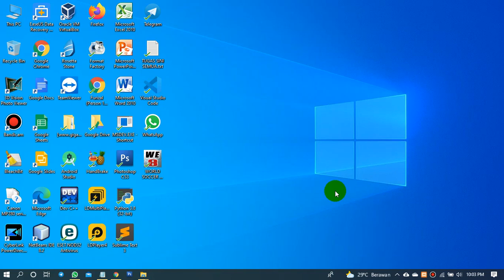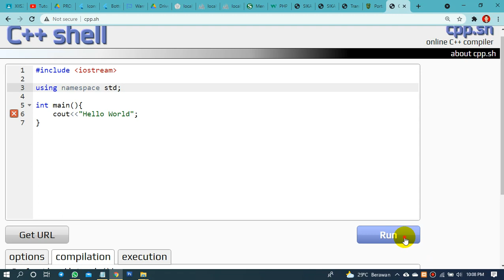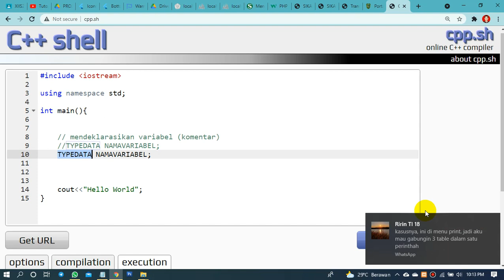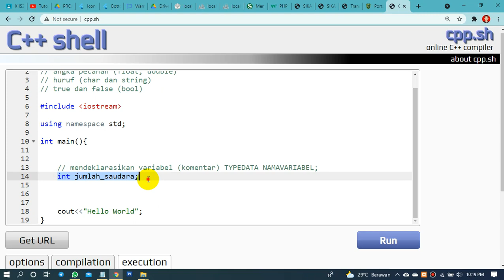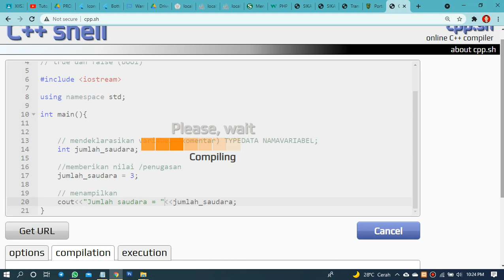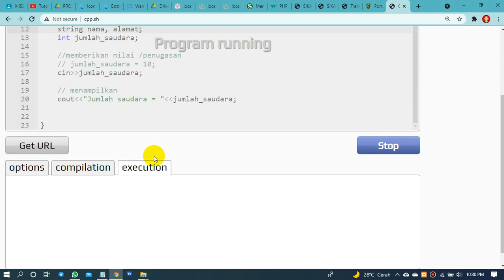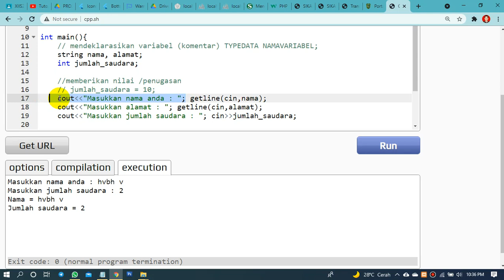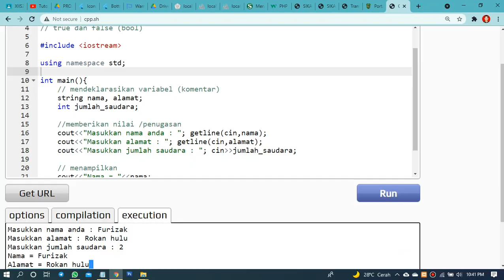INPUT DAN OUTPUT C++ - INFORMATIKA SMAN 1 PEKANBARU